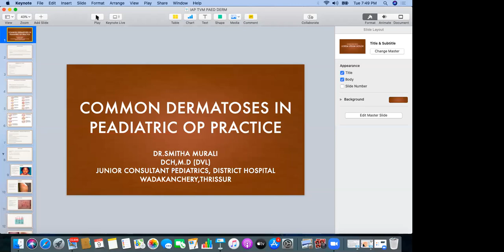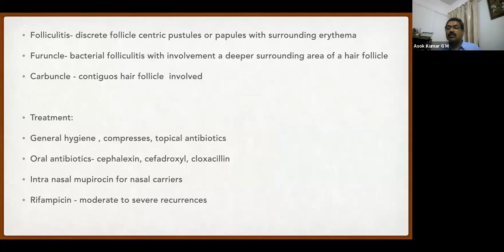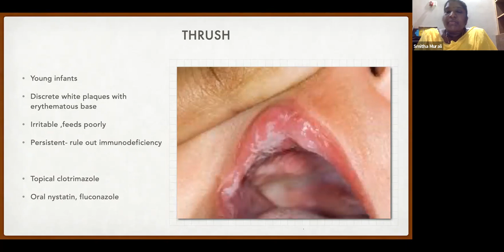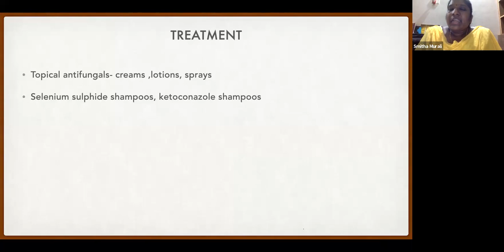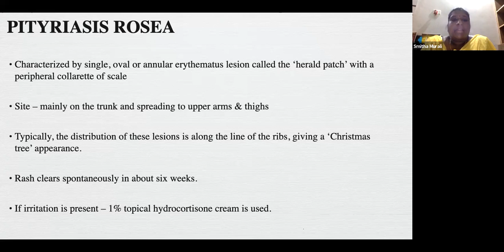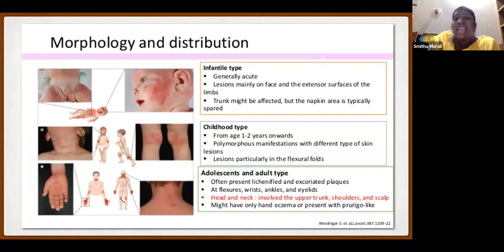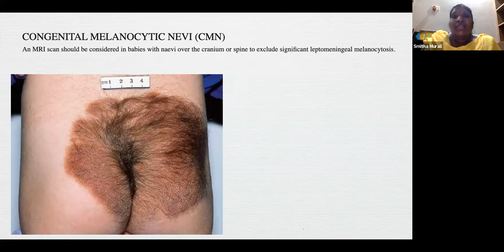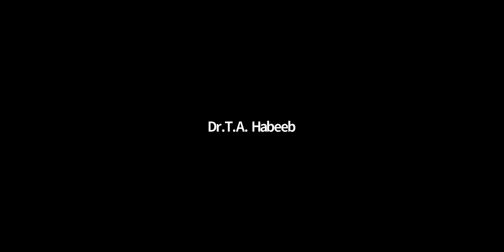Common Dermatosis in Pediatric OP Practice - IAP Webinar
Common dermatosis in pediatric OP practice
Dr Smitha Murali
Ped Dermatologist
DH, Wadakkanchery, TSR